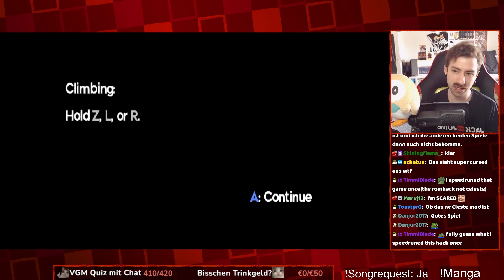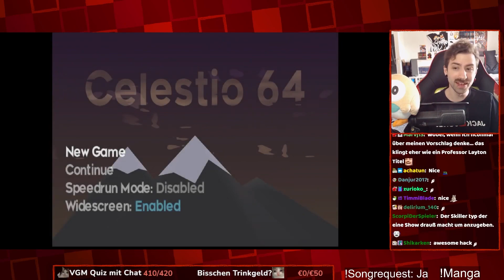Mario 64 aber es ist Celeste